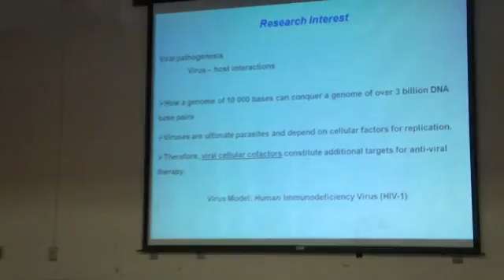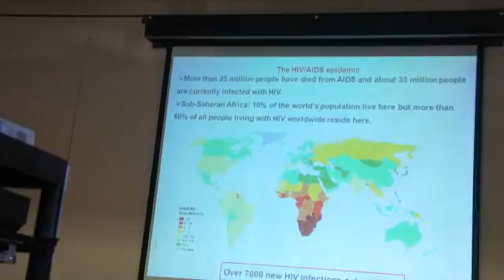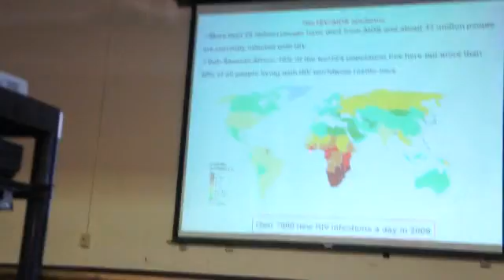Lecture 2 - part 1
Dr. Manuel Llano